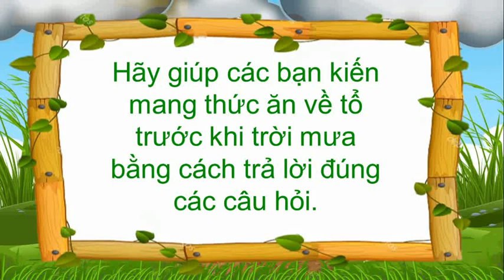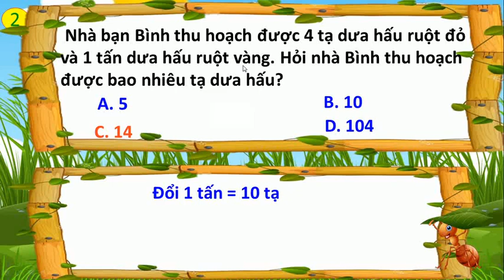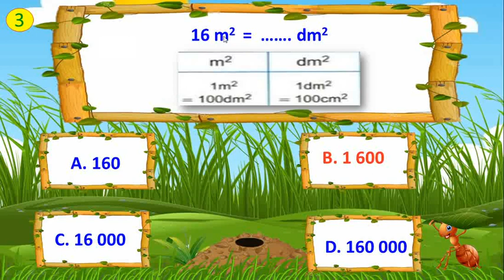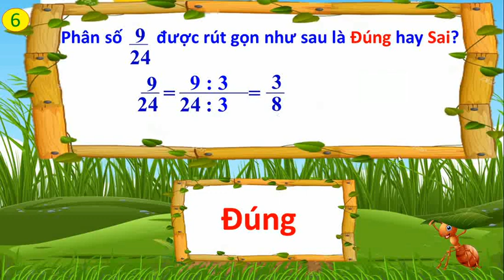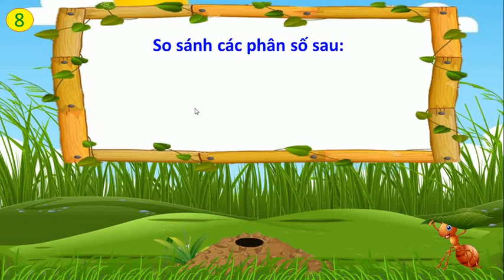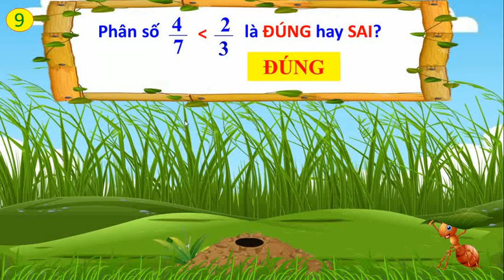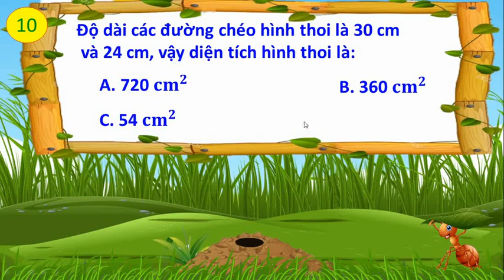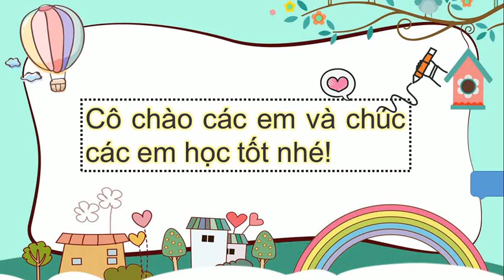Ôn tập môn toán lớp 5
Trường tiểu học Nguyễn Thiện Thuật - Quận 6 - TpHCM